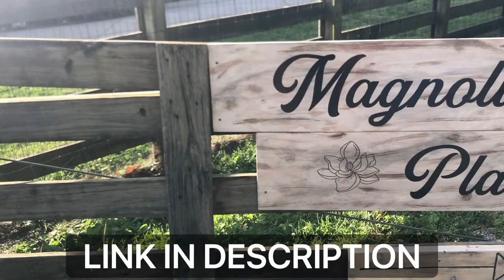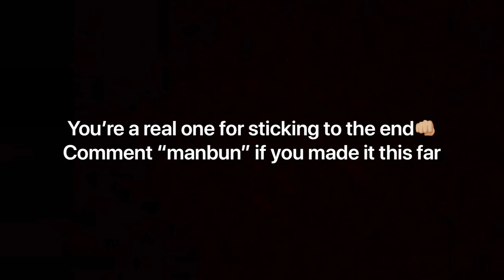Golf Cart Chronicles EPISODE #3 w/ Bloopers😝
Join us for our third ever YOUTUBE video on our golf cart!!

Megan, Jett, MJ, Crews